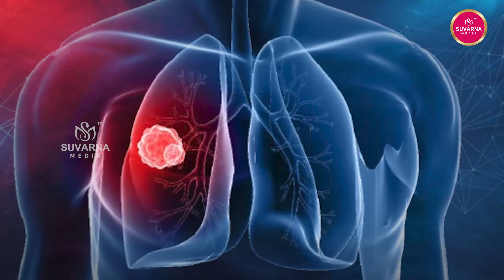CM KCRకు మరో ఇన్ఫెక్షన్‌.. 3 వారాలుగా ప్రగతి భవన్‌లోనే ట్రీట్‌మెంట్‌ | Suvarna Media